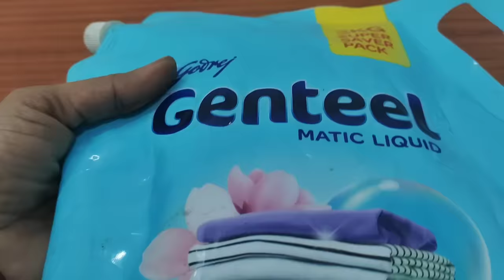😱బాత్రూం నీ రుద్ది రుద్ది కడిగే పనిలేదు/Howto clean bathroom tips in Telugu@SiriChannel2013